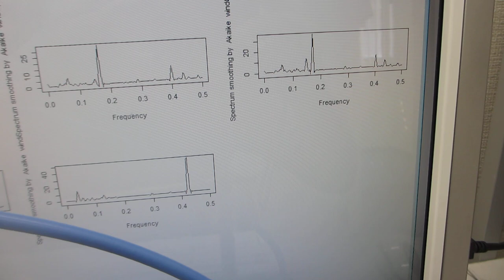‹樹脂容器の音響特性›を利用した超音波システム（超音波システム研究所）